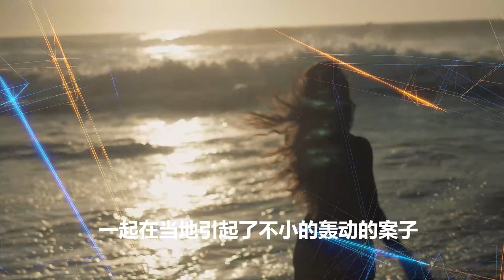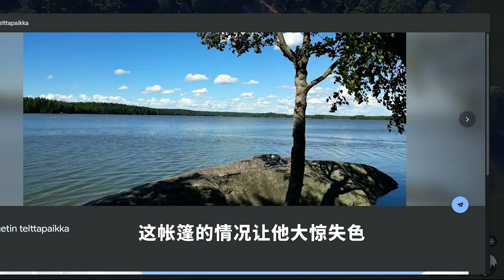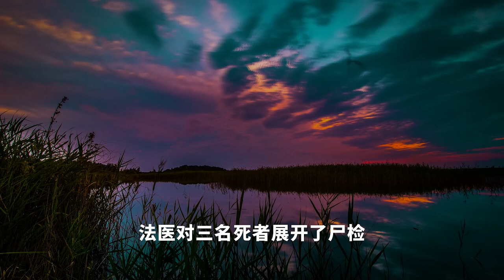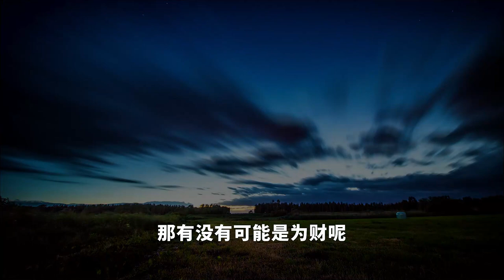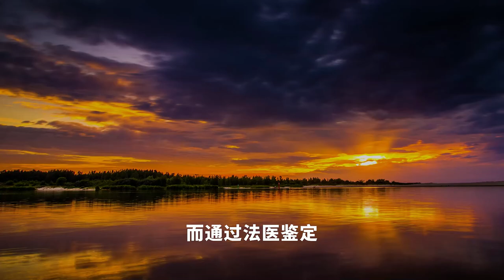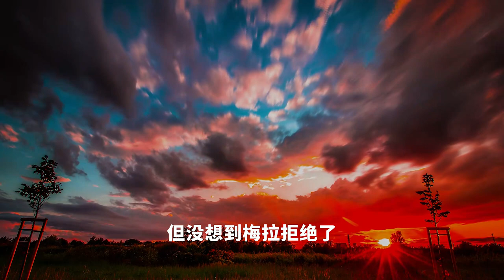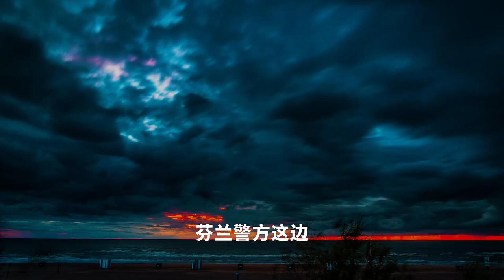（上）博多湖疑案-芬兰史上第一悬案！【真实案件】【大案追踪】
博多湖惨案 编辑 讨论 上传视频
本词条缺少概述图，补充相关内容使词条更完整，还能快速升级，赶紧来编辑吧！
博多湖惨案，指发生在博多湖的一起杀人事件。警方抓获多人，但是犯罪嫌疑人还是没有确定。
中文名博多湖惨案地    点博多湖时    间1960年6月4日犯罪嫌疑人未确定
1960年6月4日，四个十几岁的孩子（包括15岁的女孩Maili Irmeli Bjorklund, Anja Tuulikki Maki, 和两个18岁的男孩Seppo Antero Boisman, Nils Wilhelm ustafsson )去博多湖游玩。那天阳光明媚，非常适于出游，他们选择落脚的地方是Hastbergen角，那是两个男孩子骑着摩托车事先勘探好的地方。当时，湖畔非常的安静，而且几乎没有人迹。女孩子们曾经和她们的父母为在外面过夜的事产生了一些争执，因为当时芬兰的其他地方正好发生了一起谋杀案（虽然凶手已经归案）。
三具尸体
孩子们先是在湖里游了一会儿，然后在湖畔的一个售货亭里享用了口香糖和柠檬汁。他们返回营地的时间是19：30，这也是人们最后看见活着的他们的时间，这两位目击者是位渔夫和一个学生。
很快太阳落山，夜幕降临到了湖畔，孩子们也进入了梦乡。在凌晨3：00到6：00之间，可怜的博多之子们咽下了最后一口气。某个人——或者说某种东西闯进了他们宿营的帐篷，残忍的对他们下了手，凶手袭击受害者的部位集中在头部，颈部和上身躯干，一个女孩脖子上被刺了11下之多，Nils挣扎着爬出了帐篷，但最后被一块石头击中。
凶手离开的时候带走了孩子们随身带的很多东西：钱包，游泳衣，身份证，等等，但是没有一件东西值得这样的残杀。
午夜之后的博多湖
第二天，Erkki,Johansson带着两个儿子在湖边游泳的时候发现了坍塌的帐篷和旁边血迹斑斑的Nils。他随即报了警，当警察和法医们赶到之后，确认了Maili，Anja，Seppo的死亡，而Nils仍然在挣扎着移动着胳膊。他身上有10处伤口，上下颚都被击碎了。
他是这次不可思议，残忍至极的谋杀案的唯一幸存者，芬兰全国上下一片震惊，很快这次惨案就占据了所有报纸（包括国外的报纸）的头条，芬兰历史上最大的一次犯罪搜捕行动开始了。
这起谋杀案的动机完全是个谜，除去一个罪犯用来携带凶器的80cm*40cm的枕头套，几乎没有任何线索可循。大家非常期待幸存者的目击证词，但当伤痕累累的Nils被带到医院之后，他清醒之后的第一句话却让人们大失所望：“我怎么出车祸了？”
由于Nils的回忆对取证工作毫无帮助，所以一个月之后，警方对他实行了催眠。他回忆起了一些凶手的特征，但他还说凶手的眼睛闪着光（眼里有红光闪烁）。其他一些目击者也被施行了催眠，其中一个是Olavi Virtanen，他在事发当天的6：00左右看见了一个人离开了湖边。警方根据他们的描述绘制了凶手的头像。
不幸的是这些想象图对于侦破工作没有一点儿帮助，警方搜寻到了上百个线索，但案情一直没有更深入的进展。同时公众的压力也让他们苦不堪言。
甚至有些人成心搞恶作剧，混淆警方的工作：有人用小刀将自己割伤，将血迹和刀子故意扔在案发现场附近。60年代的科技水平很低，抱怨警方的无能是无济于事的，但谁才能逮到这个收割者（The Reaper）呢？
其中最大的嫌疑人是曾经在案发前给几个孩子出售过糖果的售货亭老板，但没有确实的证据。一天晚上他在酒吧里喝醉了，大声嚷嚷：“就是我干的！”他的朋友们不知道他在说什么，但他在第二天却在湖里淹死了。曾经有传言说他禁止孩子们在案发现场扎营，并且威胁过他们，但孩子们并没有听他的。最后警方的调查结果否决了他是收割者的推测。
很多目击者声称他们见过凶手，包括几个渔夫和一个骑自行车的人，但仅仅是背影，仅此而已，反倒是最后这些目击者成为了警方新的犯罪嫌疑人。Nils也受到了怀疑，但由于他自己身上伤痕累累，况且他也无法坚持将自残进行那么长时间，故这种推测也就不了了之了。
直到2003年，沉寂多年的博多湖惨案又开始在芬兰媒体上出现，这主要是因为其中一名主要嫌疑人——德国人Hans Assman的去世让著名教授Jorma Palo鼓起勇气出版了一本关于博多湖惨案的书《博多湖之谜》而引起的。
1960年6月，Jorma Palo在湖畔的一家医院做助理医师，案发之后的12～32小时的时候，Assman一身血迹进冲进了医院，当时他神志有些失常，头脑也比较混乱。在场的医生很快就发现他身上的血迹并不属于他自己，但Assman不会说芬兰语，所以当时无法做进一步的了解。
Palo和其他医生马上通知了警察，但是由于警察已经收集了大量这样不确切的疑似证据，所以并未得到重视（按：愚蠢的警察），很快Hans Assman就离开了医院，警察甚至没有打算对Jorma Palo做进一步的询问。
Jorma Palo一直坚信Hans Assman就是凶手，但直到2003年3月，他才和警方做了一次沟通，而警方的调查显示 Assman有非常具有说服力的不在现场证明。
关于博多湖事件的书不仅仅只有《博多湖之谜》一本，另外还有很多这方面的卷宗和报道，很多年前甚至准备以此为背景拍摄一部电影。而惨案的唯一幸存者Nils Gustafsson是Espoo市的一名巴士司机，他已经60多岁了，还没有退休。
40年里，警方找到了70多名主要嫌疑犯，几百个普通嫌疑人，3700多次的审讯，甚至推出了两个谋杀者的理论，但除去最后排除了宗教杀人案和连环杀手的推论外，其他的一无所获。
44年之后，真相出现？！。。。
2004年4月2日，芬兰警方终于查到了真凶，多年的调查工作也开始在公众面前曝光。44年之后，博多湖惨案的嫌疑犯被收审了。但这个人的身份一直没有对媒体透露，这引起了芬兰媒体的一片振荡。报纸上满是猜测，就连Children of Bodom乐队也被牵连了进来，Alexi称这些事件给他的创作带来了大量的灵感。
几天之后，嫌疑犯的身份被披露了，他就是Nils Gustafsson，博多湖惨案的唯一幸存者。Nils在被扣押了很长时间，接受了无数次审讯之后，警方不得不在2004年6月将其释放，因为还没有足够的证据做开庭的准备。
Nils被取消了几个星期的旅行自由，但警方最后又撤销了这个禁令，因为他没有一点儿想要逃跑的迹象。警方到今天还在收集开庭的证据，看来他们在调查工作中运用了新的手段，包括DNA技术。毕竟他们一直保存着60年代案发时的证物。
在Nils被确认为嫌疑犯之后，乐队在很多演出的时候提到了这个事件，有些人甚至传言COB要改名了，因为这个名字之后已经没有那层神秘的面纱了，还说Jane已经想好了新名字，叫STRATOVARIUS!因为刺伤TIMO TOLKKI的凶手还没有缉拿归案。当然一切都是传言罢了。
无论怎么说，为这样一件陈年老案搜集证据都不是一件容易的事，但很明显，警方肯定是找到了重大的突破，要不然他们是不敢随便将Nils Gustafsson扣押两个月的。他在巴士公司的同事也接受了调查，人们都说他是一个很普通的家伙，没有什么特殊的地方。但如果Nils Gustafsson真是凶手的话，他是怎样在残酷杀害了自己的三个朋友之后还能如此平静的生活了四十多年的呢？
也许，他们又抓错人了。